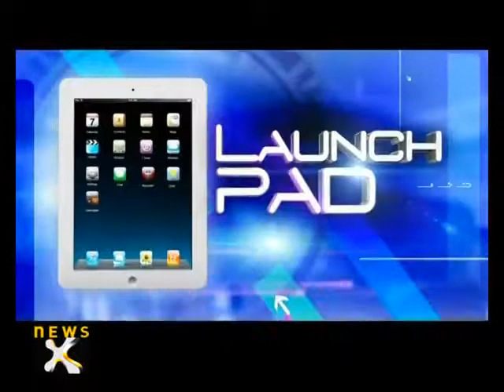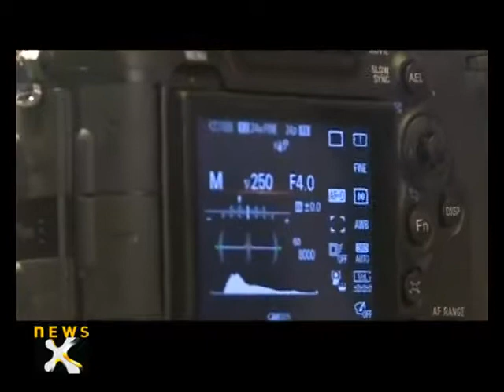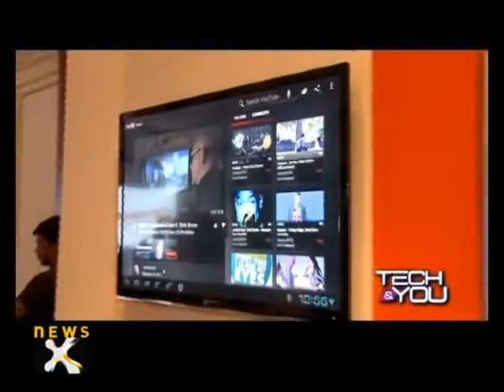4039_Tech and You: Micromax launches LED TV range - NewsX commercials_TV ads